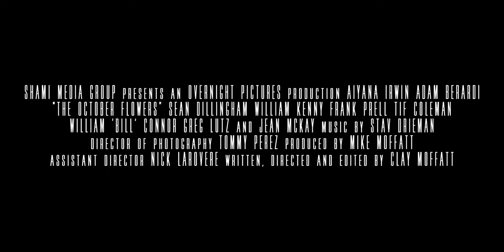October Flowers | Trailer | Adam Berardi | Tiffany Coleman | William 'Bill' Connor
Danielle makes a deadly discovery when she inherits a house from her grandmother. Something mysterious from the past is lurking deep within the shadows.

Director: Clay Moffatt
Writers: Clay Moffatt, Aaron Saltou
Stars: Adam Berardi, Tiffany Coleman, William 'Bill' Connor